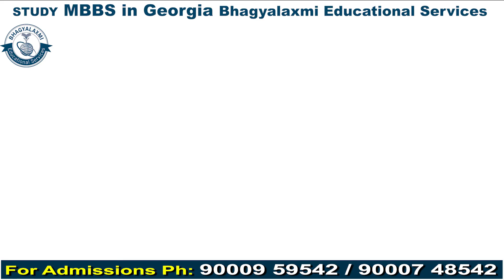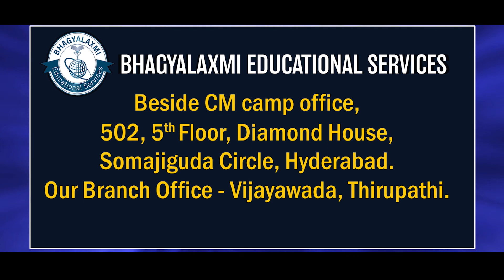MBBS @ Georgia | Georgian American University | Call-9701454013